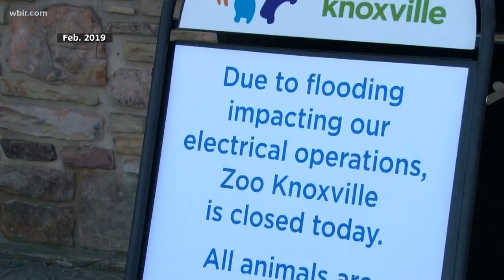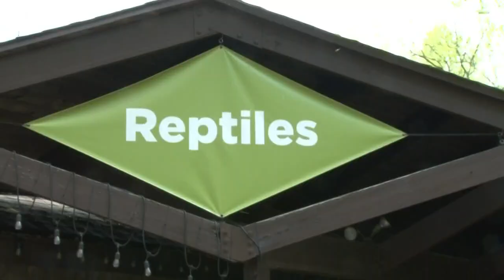Spring season helps Zoo Knoxville recover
After being closed for 10 days due to flooding a couple of months ago, Zoo Knoxville has announced the money they lost during that time has been completely restored.